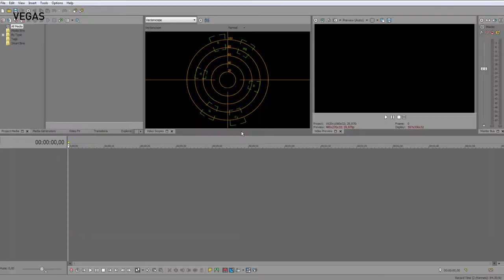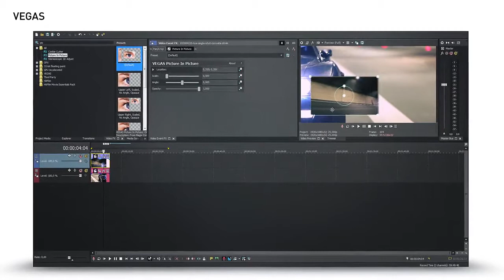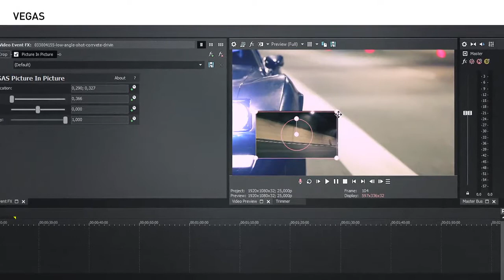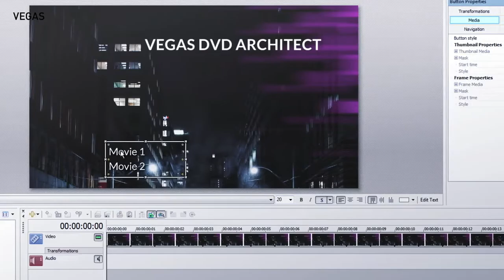Vegas Pro 15 features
Vegas Pro 15 feature , and Vegas Pro 16 is coming

Purchase VEGAS Pro 15 & get VEGAS Pro 16 ($599 value) for FREE!

Thanks and happy editing.